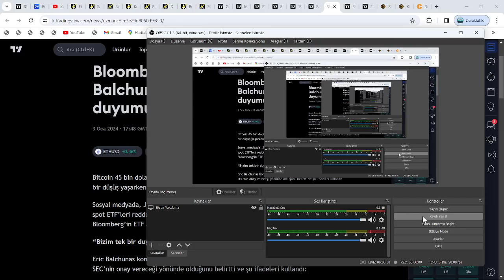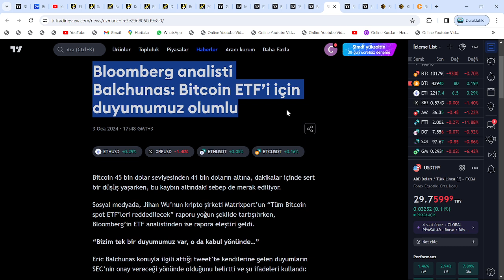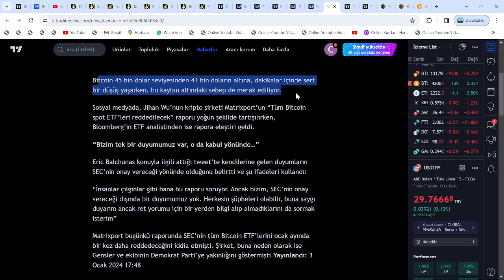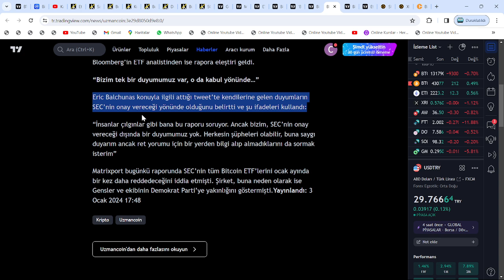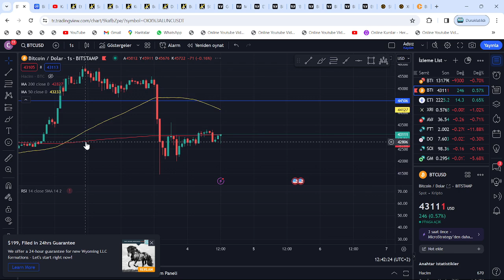ÜNLÜ UZMAN:"İÇERDEN BİLGİ ALDIK! GARY GENSLER, BU TARİHTE BİTCOİN VE ALTCOİNLERE ATH YAPTIRACAK!!!"🚀